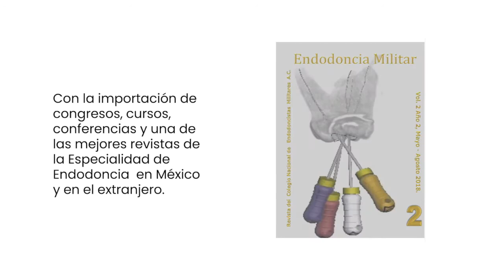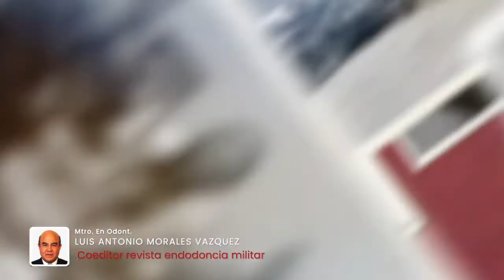4to. Aniversario Colegio Nacional de Endodoncistas Militares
La comisión de difusión y la mesa directiva 20- 23. Te agradecemos por formar parte de este gran colegio y por estos cuatro años juntos, muchas felicidades y feliz aniversario